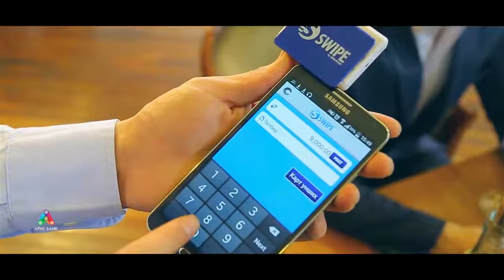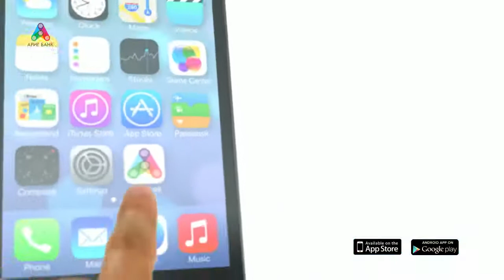Ариг банк SWIPE үйлчилгээ